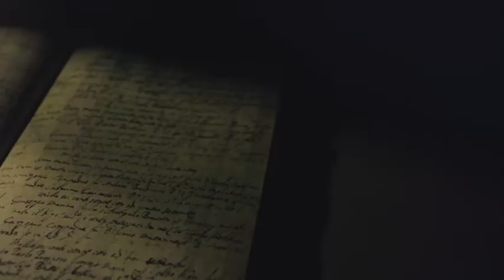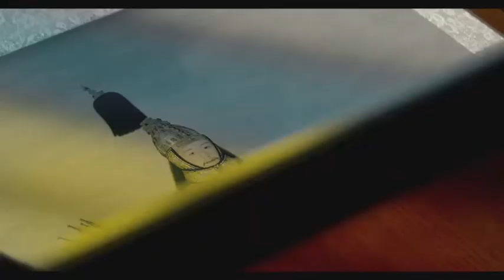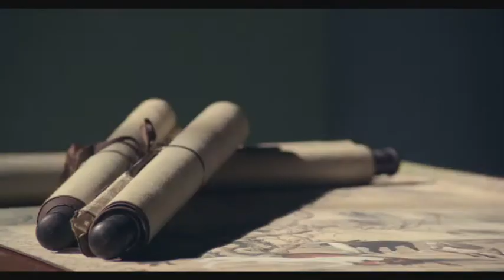trailer «Giuseppe Castiglione in Cina. Pittore imperiale, umile servo»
Docufilm prodotto da Kuangchi Program Service di Taipei, in collaborazione con Jiangsu Broadcasting Corporation.
Nella pellicola si racconta la vita del gesuita Giuseppe Castiglione (Milano, 19 luglio 1688 – Pechino, 17 luglio 1766), uno degli artisti occidentali più conosciuti e apprezzati in Cina. Castiglione, nato a Milano nel 1688, entrò nel noviziato della Compagnia di Gesù a Genova e proseguì i suoi studi in Portogallo. Inviato in Cina, entrò come pittore alla corte imperiale. Divenne famoso perché introdusse nel Celeste impero le tecniche della prospettiva e del chiaroscuro, fondendoli con le tecniche orientali. Morì a Pechino nel 1766. Il docufilm, diretto dal regista cinese Gao Wei, rivisita la vita del gesuita in Italia e in Cina e ne ripropone l’esperienza artistica e spirituale.